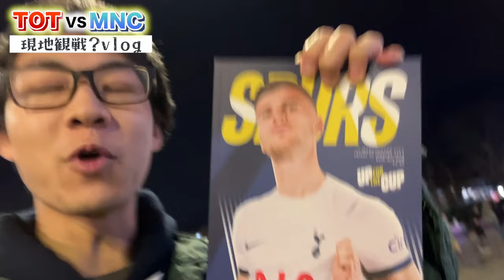【トッテナム×マンC】試合のチケット取れなかったけど、いてもいられなくなってスタジアムまで来てしまった男のvlog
やばすぎ

収益化目指して毎日投稿中

【２人の別チャンネル】
「ナフィケンロンドン～YouTubeの収益でバイトを辞められるようになるまで～」

【待望のコラボ】プレチャンに色々聞きまくったらめっちゃ盛り上がった

現地アーセナルファンに「冨安クイズ」を出して全問正解したらユニフォームプレゼントinエミレーツスタジアム

【激レア映像】ブライトンの試合後にピッチで遊んでたら三笘選手が来た！！

【トッテナム】スタジアム周りをソンフンミンに変装して行ったらパニックになった

サッカーファンも意外と知らない地元の雰囲気をお届け【アーセナル編】

【感激】長谷川唯選手と清水梨紗選手に会えました「ウェストハムvsマンチェスターシティ」

【恐怖体験】アーセナルのホームにトッテナムのユニフォームを着て行ったらボコボコにされました「ノースロンドンダービー」